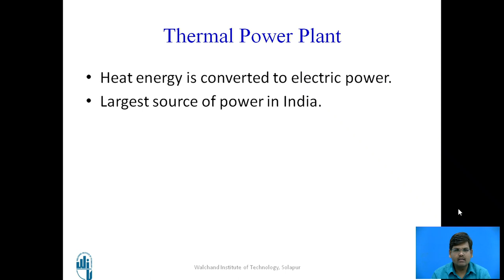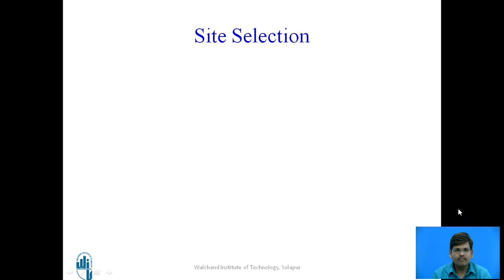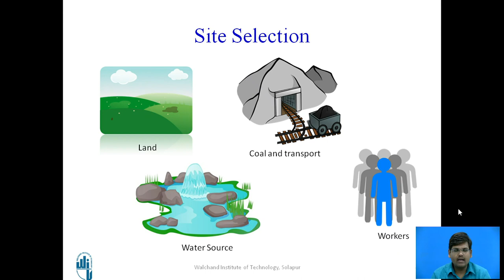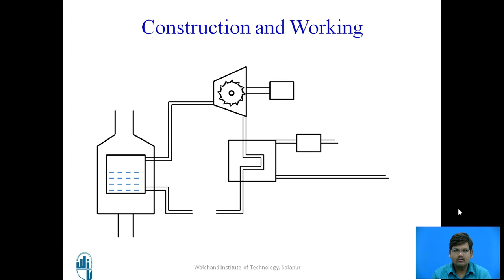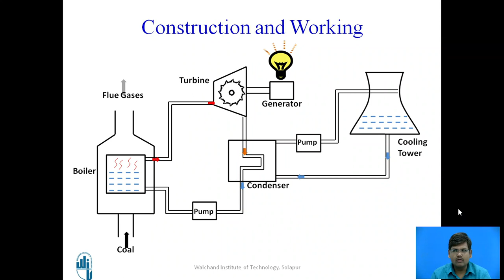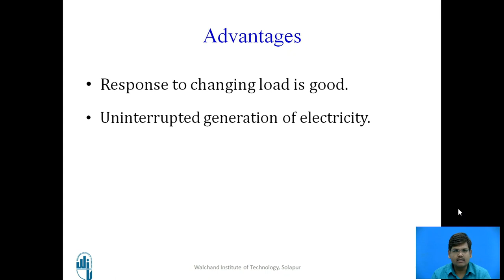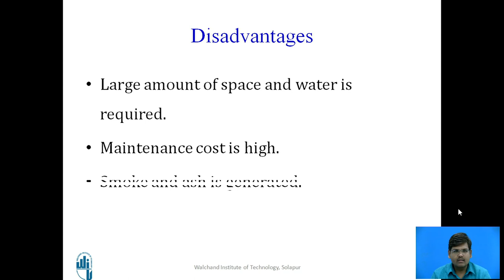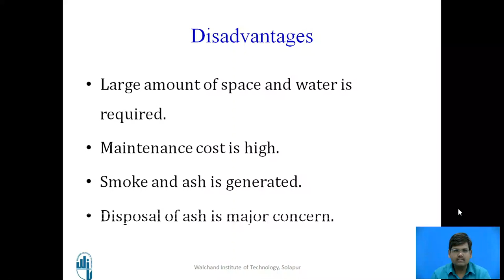Thermal Power Plant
Mr. S. S. Bansode
Assistant Professor,